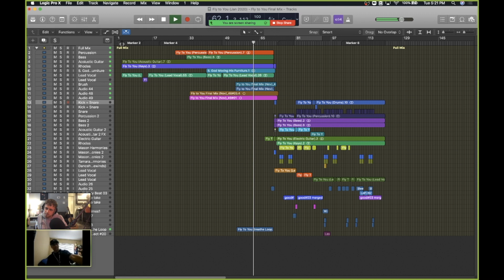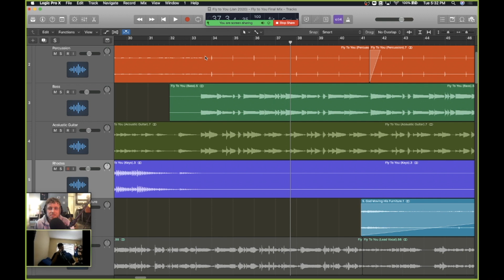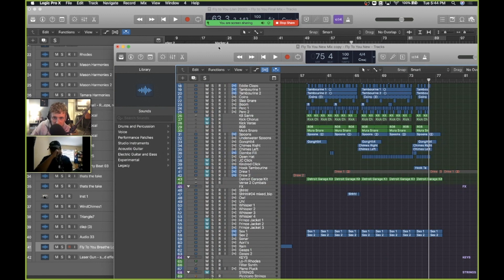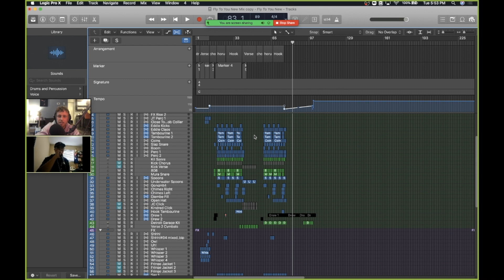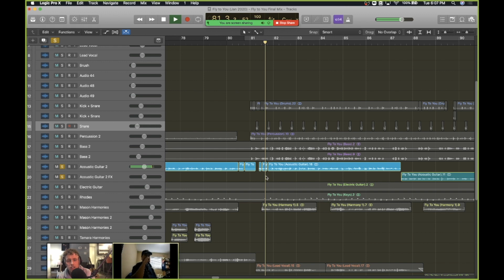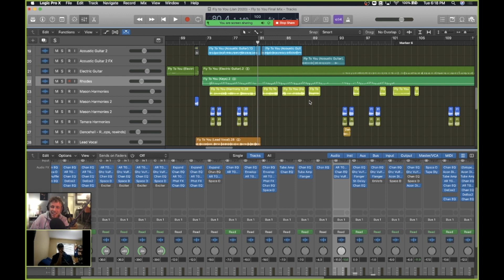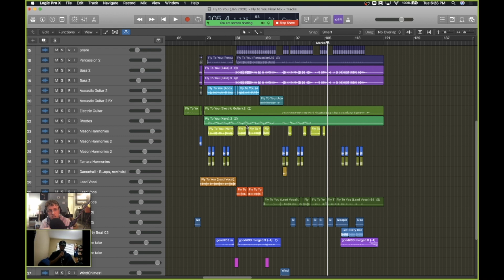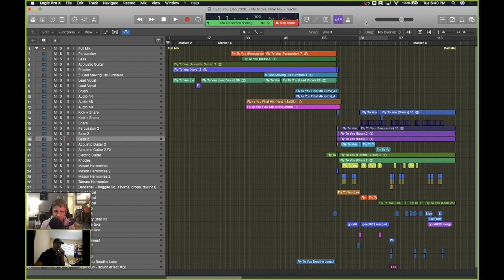How We Made 'Fly to You' (Mason Smyth & Jeremy Car)